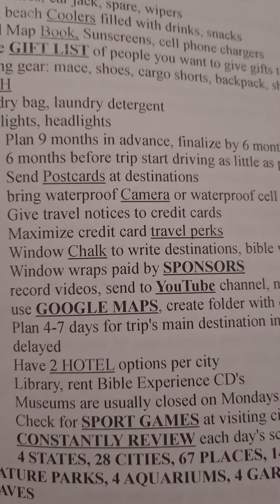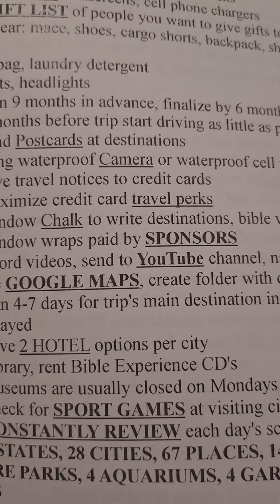2021 JUBILEE ROAD TRIP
video #5 NOTES